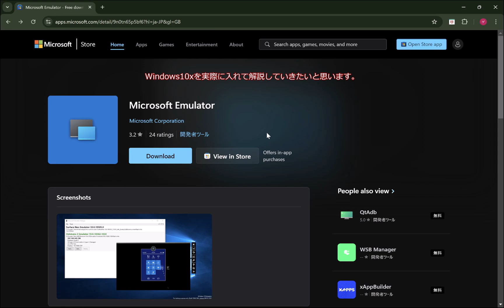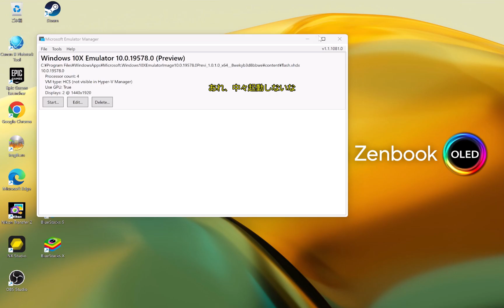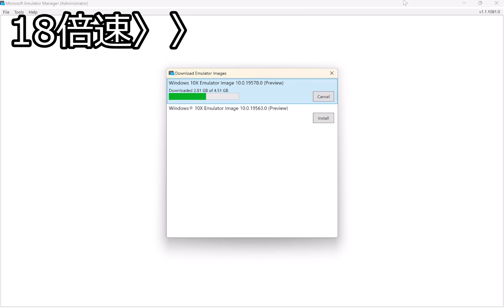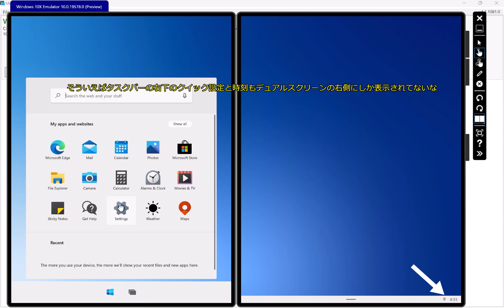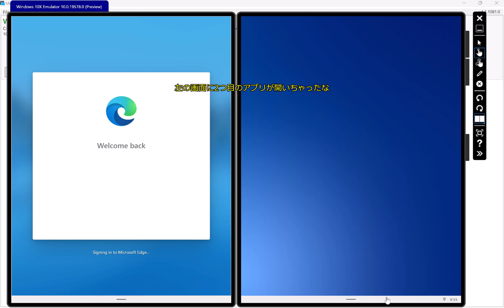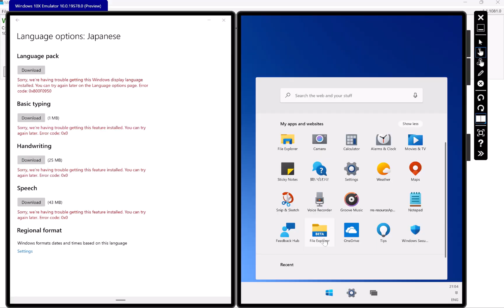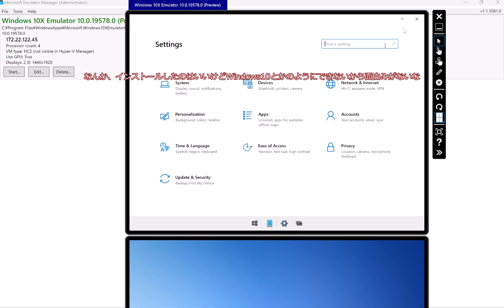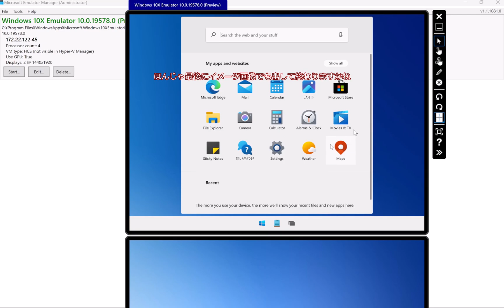幻のOS、Windows10xをインストール＆解説！